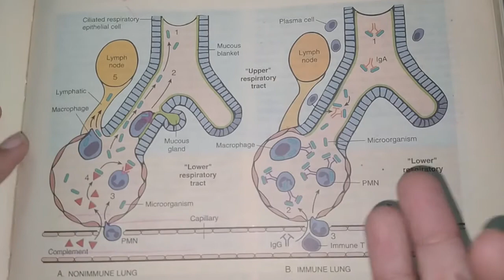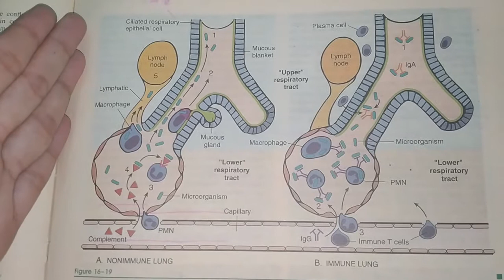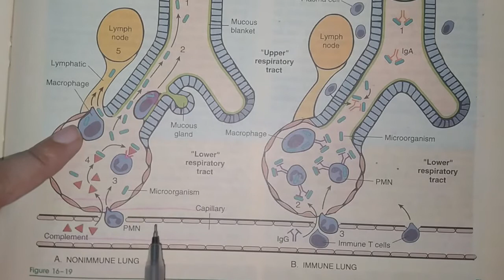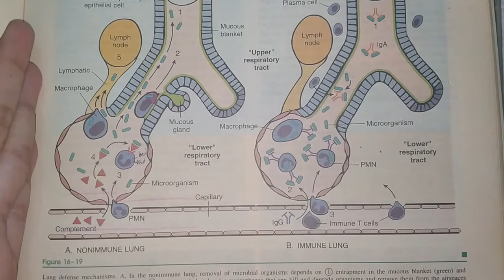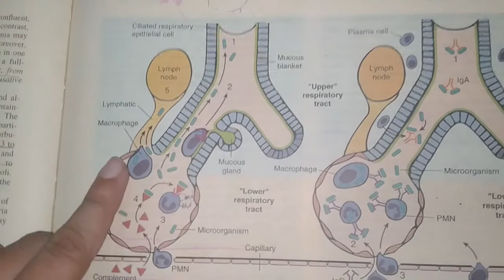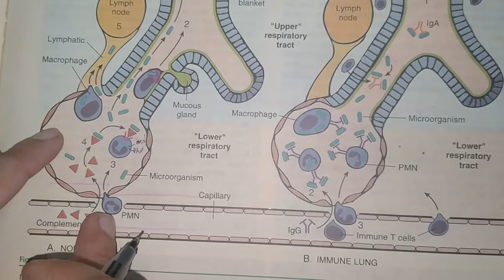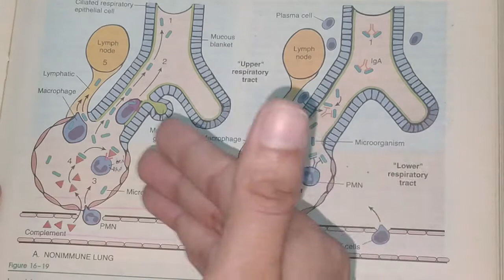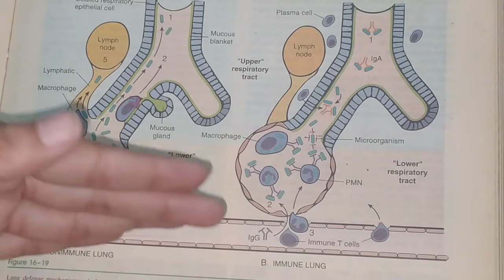classical homoeopathy | for classmates| Lungs Infection | In Hindi and English | 02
This is basically for beginners

it teaches about hannimanian homoeopathy that is practising homoeopathy as per principles laid by our master  hannemann eat pioneers, its easy, homoeopathy bis easy and effective as well with minimum dose single remedy. herings law of cure is your compass which shows weather your journey is towards your destination or not.

     classmates ( as we all are students) let's start with what we know..
     and those who are privileged to learn in esteemed institution plz share your experiences as well.

A brief explanation about pulmonology. and importance of generals in homoeopathic priscription.
  and as we already know homoeopathy is not slow . equally helpful in acute as other pathy. but surely homoepath must know abut progression of desease process .